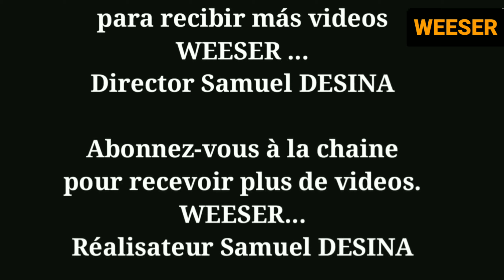EN LA ESTACION ! ESPAGNOL - FRANCAIS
Courses to help you speak other languages.
WEESER It's for you !!!

Des cours-metrages pour vous aider a parler autres langues.
WEESER C'est pour vous!!!

Cursos para ayudarte a hablar otros idiomas.
WEESER ¡Es para ti!